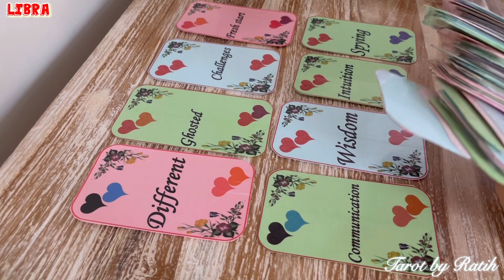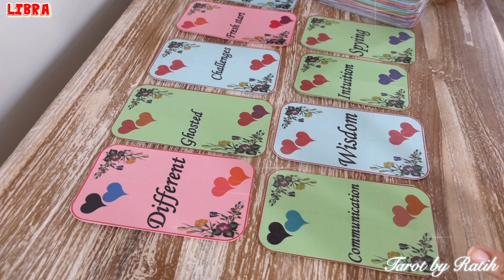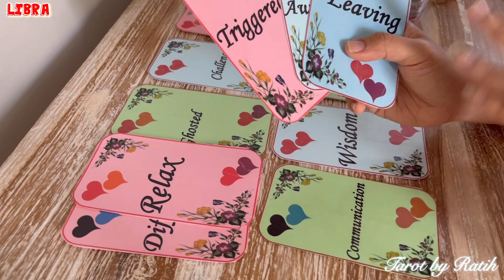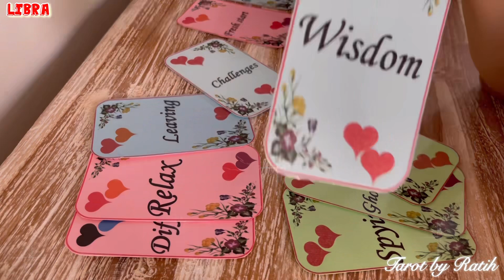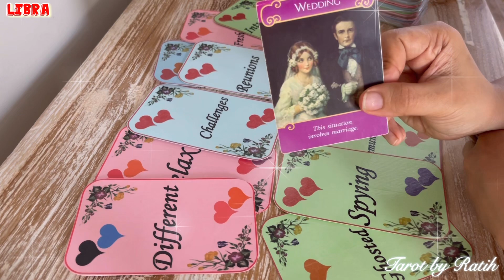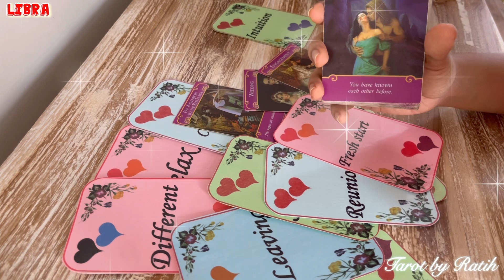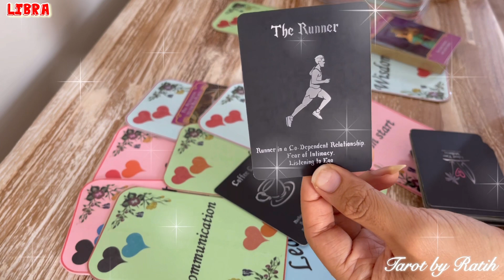✨LIBRA ♎️ AGUSTUS : SESEORANG MASIH STALKING KAMU, MEMPERHATIKAN KAMU, DIA SANGAT INGIN KOMUNIKASI✨